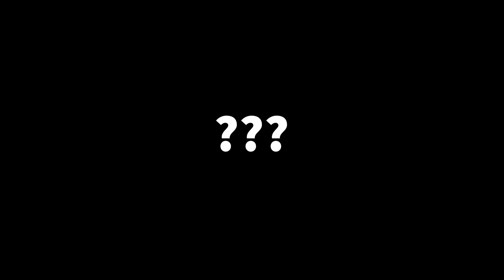I MADE A MOD || Krunker.io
i made yet another mod: thaddeuz_smooth

Resolution : 1920x1080
Mouse : G Pro X Superlight
Mouse Pad : Razer Gigantus
Keyboard : G915 TKL
Monitor : Prism PG240
Sensitivity: 400 DPI 0.48 Sens
Aim : Wrist
Grip : Claw
Graphics : Highest
Headset : G Pro X Wireless
PC: Ryzen 7 3800X, RTX 2070 SUPER, 32 Gb Ram